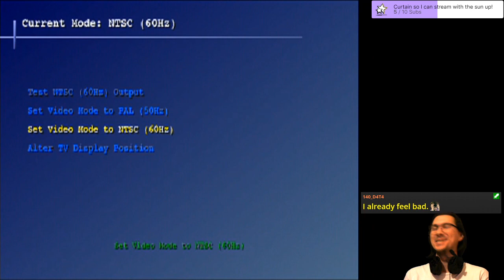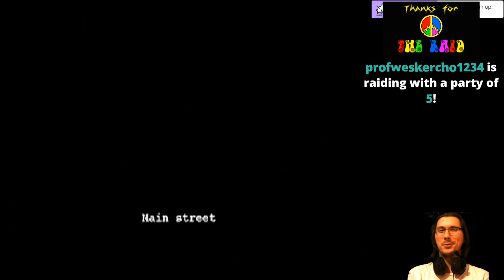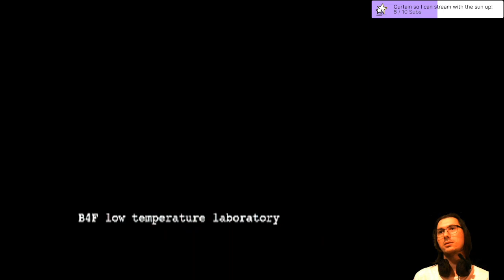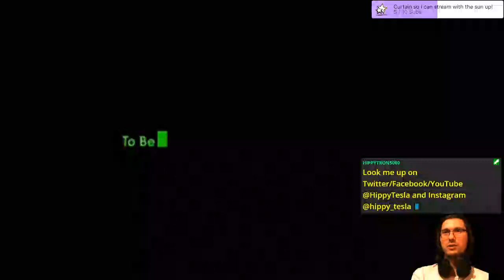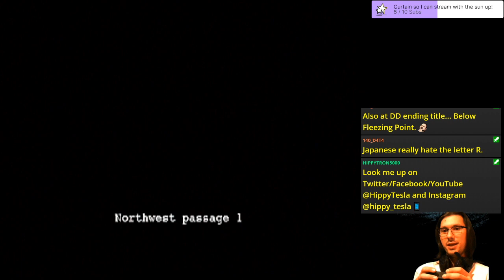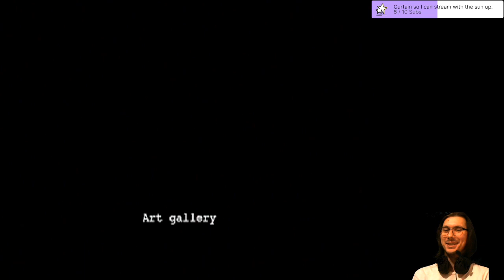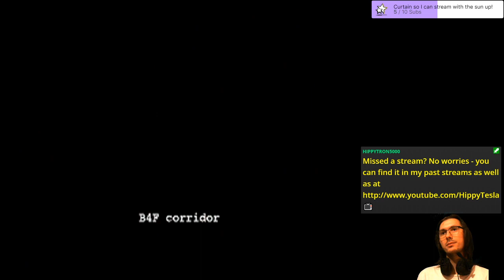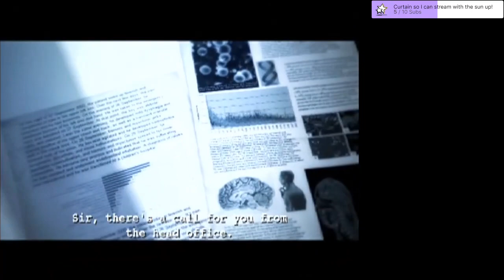Euroutbreak (PAL Version Offline) | Resident Evil Outbreak [PS2]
Now with wonky subtitles and barely any ad-libs!

Featuring the stupidest smart bots ever.